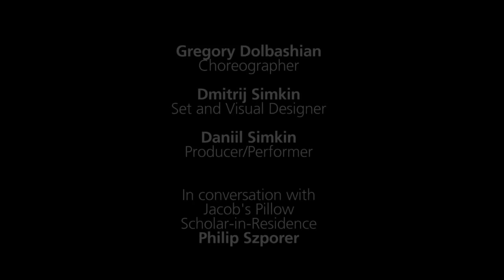Post-Show Talk: Daniil Simkin's "INTENSIO" │ Jacob's Pillow Dance Festival 2015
This Post-Show Talk features producer/dancer Daniil Simkin, choreographer Gregory Dolbashian, and set/visual designer Dmitrij Simkin, moderated by Jacob's Pillow Scholar-in-Residence Philip Szporer. The Talk took place on July 24, 2015 following a performance of Daniil Simkin’s “INTENSIO” at Jacob's Pillow Dance Festival in Becket, MA.

Post-Show Talks are held at Jacob's Pillow Dance on Fridays in the Ted Shawn Theatre and Thursdays in the Doris Duke Theatre and offer an opportunity for audiences to gain more insight into performances directly from the artists themselves.

The preceding performance featured four world premieres: Jorma Elo’s “Nocturne/Etude/Prelude,” Gregory Dolbashian’s “Welcome a Stranger,” Alexander Ekman’s “Simkin and the Stage,” and Annabelle Lopez Ochoa’s “Islands of Memories.”

These videos are part of Seeing Dance, Talking Dance, a project of Jacob's Pillow Dance Festival, encouraging different ways of seeing, discussing, and appreciating dance. This program is supported by Engaging Dance Audiences, administered by Dance/USA and made possible with generous funding from the Doris Duke Charitable Foundation.